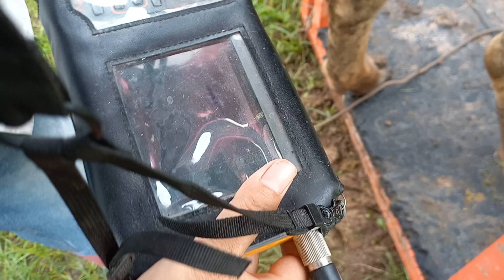ซื้อวัวตามตลาดนัดตรวจท้องรับเข้าคอกแม่ชาร์โรเลส์ท้องแก่7เดือนถูกๆ